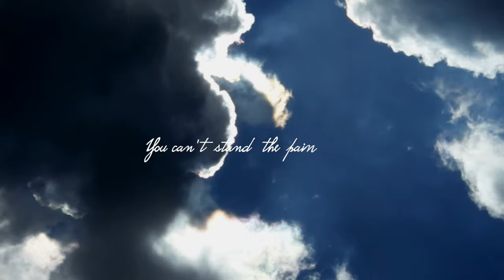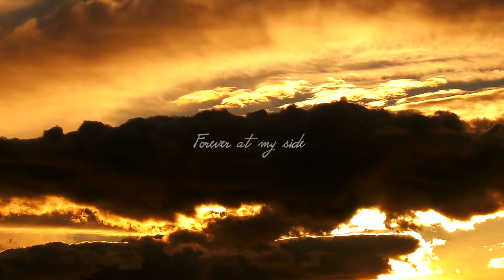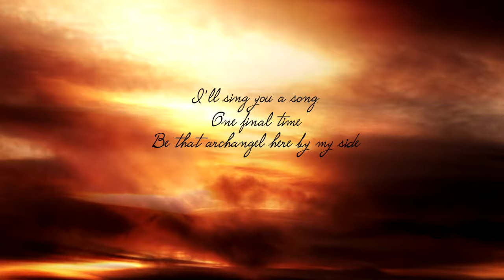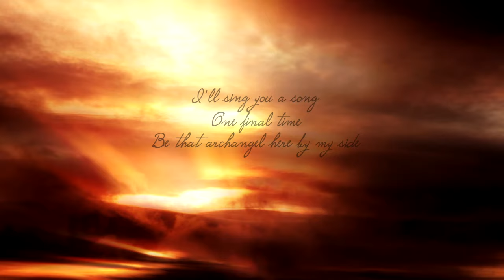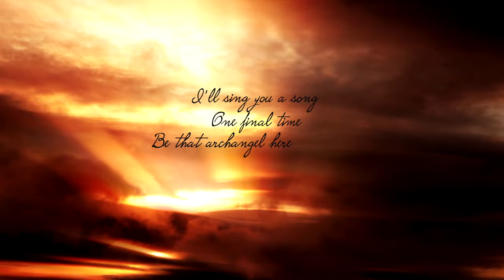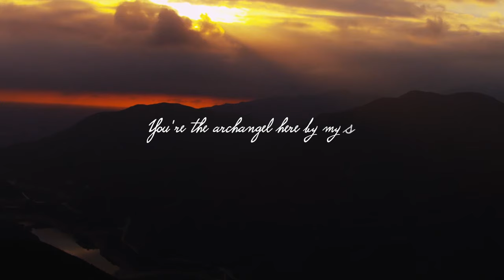Catfish: Archangel (2020) lyric video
Archangel is the new single from Catfish, and. the first recording to feature our new drummer Kev Hickman. It is an all-new studio recording of the song that first appeared on the Burning Bridges album.

Matt Long: Guitar & Vocals
Paul Long: Keyboards
Adam Pyke: Bass
Kev Hickman: Drums

Featuring Alice Armstrong: Backing Vocals

Winners of UKBlues Awards 2020, 2018 and British Blues Award 2016